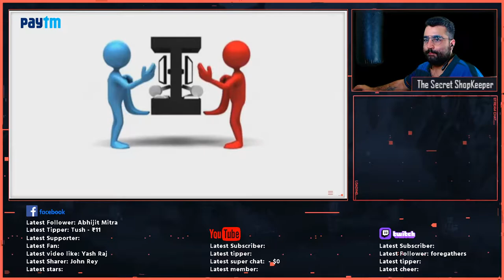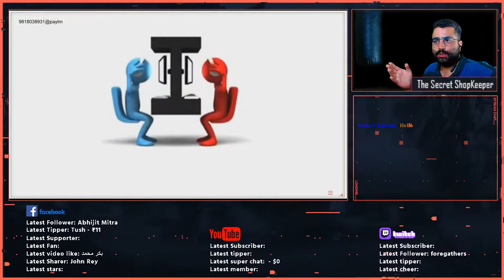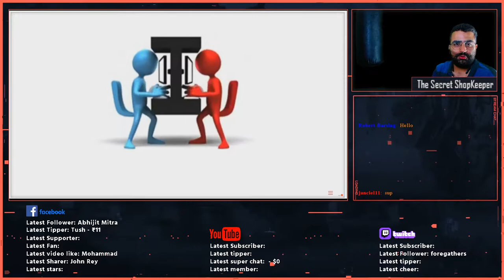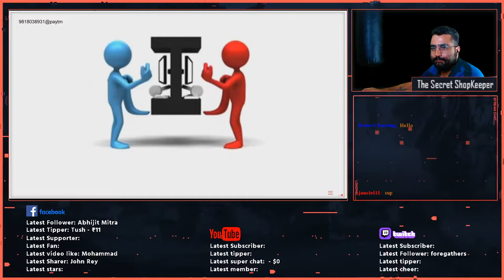iLAN - PUBG Mobile/BGMI (8)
Namaste!!
Welcome to iLAN e-Sports...
We at iLAN fight/compete through cyber/esports...
Thank you and hope you like our channel.   😃

It will help us grow and get back to serve people and gamers.